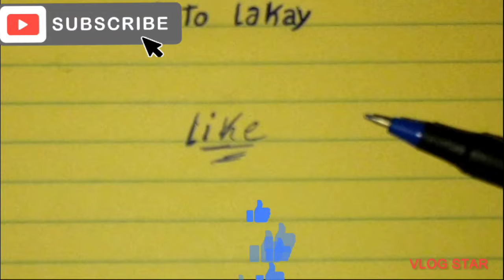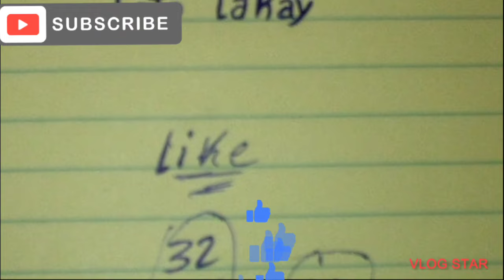BOUL DIFE KRAZEBANK 21 AOÛT 2024 🔥 NÚMEROS PARA HOY 💯 BOUL ST JEAN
Peter Vicker
boul cho krazebank
peter vicker jay
boul saint mois mai 2023
boul cho loto
boul râle boul
croix du jour peter vicker
loto lenord
loto lakay boul cho
boul cho
gps lotto
boul dife
lotto lakay
boul cho pou jodia new york
resultat georgia
kraze bank numero
fc pivo loto
loto lakay
neg boul cho wa
boul saint pou mwa mai 2023
rezilta georgia
peter vicker croix du jour
peter vicker resultat en direct
petervicker jay
ajk tech
rezilta florida
boul saint mois avril 2023
croix de la chance
petervickerjay
boul dife loto 3 4 5
lenord loto
boul pou jodia
boul dife
rezilta georgia
resultat georgia
georgia en direct
titato 509
lottery new york en direct
lottery new york
tiraj georgia
tiraj florida
boul cho
resultat florida
lottery georgia en direct
georgia lottery results
rezilta georgia en direct
tiraj new york
bolet georgia
tirage georgia
bolet florida midi
bolet new york soir

lottery florida result,lottery florida en direct,resultat lottery florida en direct, tiraj florida, rezilta florida aswè Resultat En direct Florida midi : Resultat En direct aswe : juin2023, Resultat Florida En direct, Résultat New York live Boulcho, Boul cho pou jodia, Boul Cho pou tiraj midi an .

winning the lottery